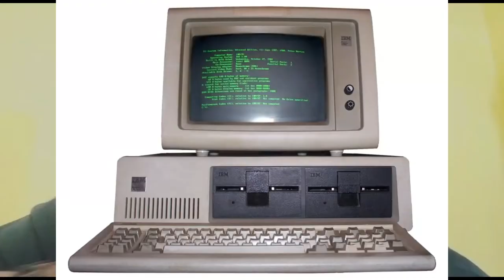TECHNOLOGY IN CLASSROOM (Part 1) | TEFL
This the first part of our 3 parter video project for our presentation.

Group 9, signing out.

Citra U. R
Fauzan A. A
Insan A

here is the link of the 2nd part of Technology in the Classroom :